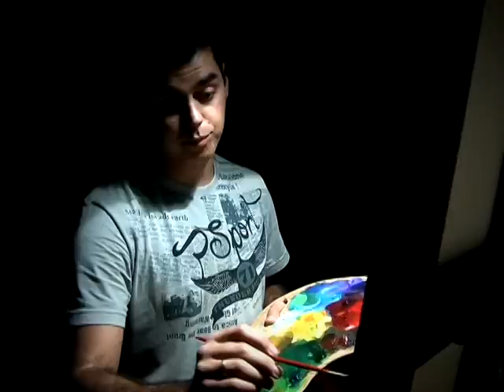Diego Mendonça - Exposição "Amo Amazônia"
DIEGO MENDONÇA é brasileiro e natural da cidade mineira de São João del-Rei. De uma família conhecida pela tradição de viver da e pela arte, Diego dá continuidade ao legado. O talento e a paixão pela pintura vêm se afirmando a cada dia. Sua arte vem sendo reconhecida e agora vai além das fronteiras brasileiras, com a exposição ?Amazônia?.

Foi no ano de 2010, durante a participação em um congresso cristão no Brasil, que, ao ter contato com uma entidade que trabalha com projetos sociais na Amazônia, Diego viu-se impelido a tomar parte nessa causa. A região norte do Brasil é conhecida mundialmente pela exuberância de sua flora e fauna, pela abundância de rios, além, é claro, de suas comunidades indígenas.

O que grande parte do mundo não sabe é que a Amazônia também possui necessidades. A exposição ?Amazônia? é fruto do encontro entre o que a Amazônia tem a nos oferecer e o que nós temos a oferecer para o povo da Amazônia. As comunidades indígenas e ribeirinhas, assim chamados os povoados não indígenas que margeiam os rios da Amazônia, estão repletas de pessoas necessitadas de cuidados médicos, alimentares, educacionais e em todas as áreas do corpo e da alma que se possa imaginar. É por isso que metade do lucro dessa exposição será revertido para o ?Projeto Ray of Hope? a fim de que continuem a cuidar das pessoas que vivem na Amazônia.

English version

DIEGO MENDONÇA is Brazilian, from São João del-Rei in Minas Gerais. Born into a family known for their tradition of living from and for the arts, Diego keeps the heritage alive. His talent and passion for painting have strengthened day by day. His art is being recognized and now it stretches beyond Brazilian boundaries through his ?Amazon? exhibition.

In the year 2010, while attending a Christian congress in Brazil, Diego came into contact with an organization that develops social projects in the Amazon, and felt impelled to support its cause. The north region of Brazil is famous worldwide for the exuberance of its flora and fauna, for the abundance of rivers, besides, of course, its indigenous communities.

What most of the world does not know is that the Amazon also has its needs. The ?Amazon? exhibition is the fruit of the encounter between what the Amazon has to offer and what we can offer to the Amazon people. The indigenous and riverine communities ? the latter being the non-indigenous villages found along the rivers of the Amazon ? are full of people in need of medical, nutritional, and educational care, alongside care for all the areas of body and soul one can imagine. Owing to this, half the profits of this exhibition will be donated to the ?Ray of Hope? Project in order to allow them to take care of the Amazon people.